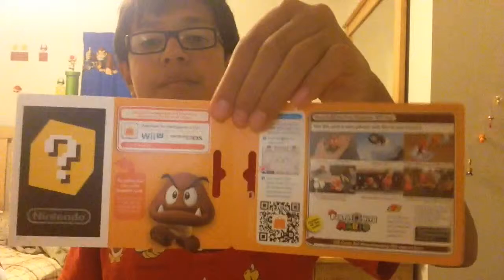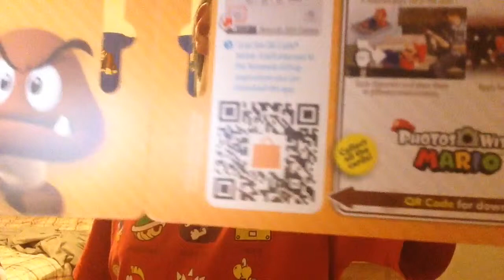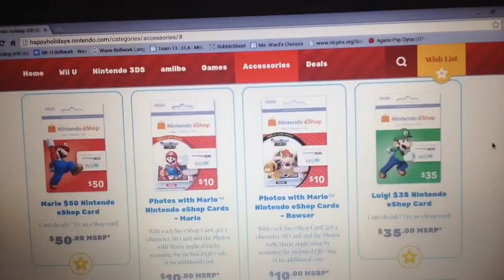Photos with Mario Bowser AR card coming soon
Bowser AR card is coming soon this year. As so with Luigi and Koopa Troopa. I am excited and hope you guys are too. They will come out in the Fall.